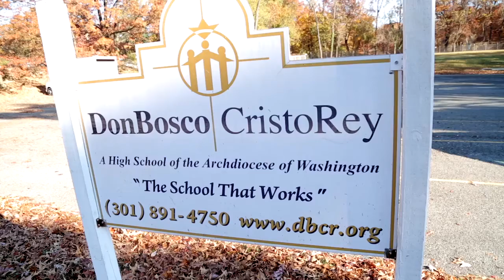Captain Tyrone Collington